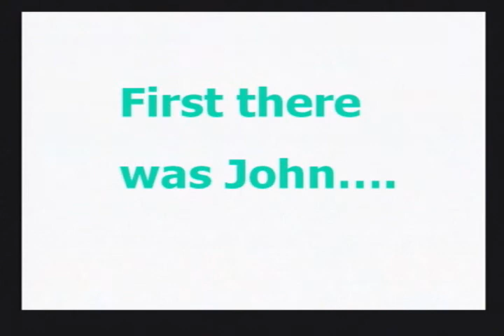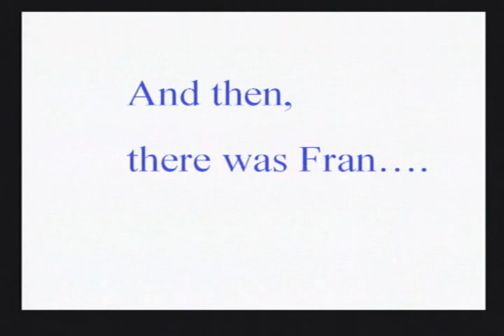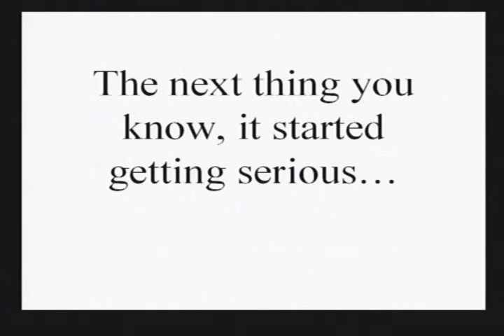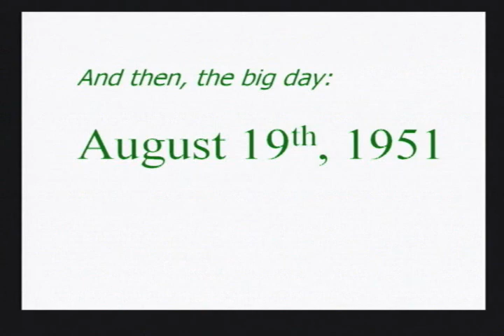One of the Anniversary Ditty's I put together for Ma & Pa's 50th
An anniversary retro piece.  Enjoy